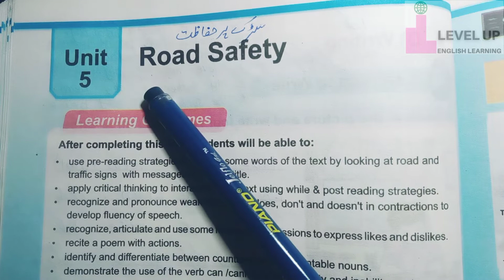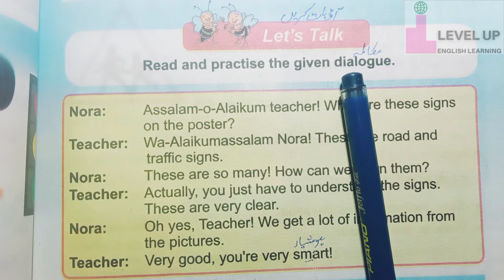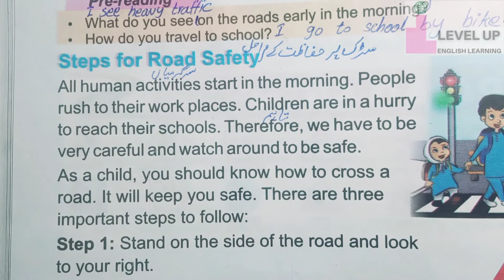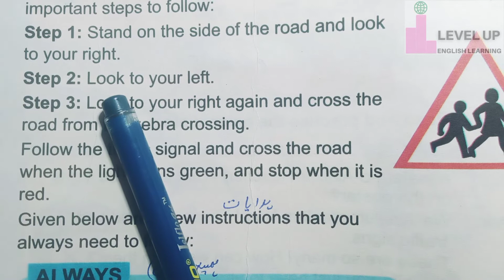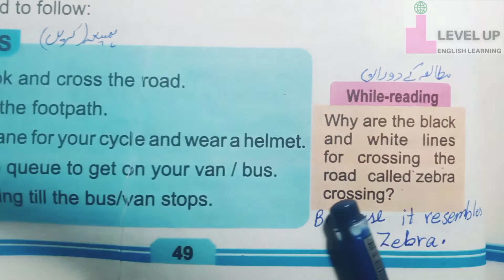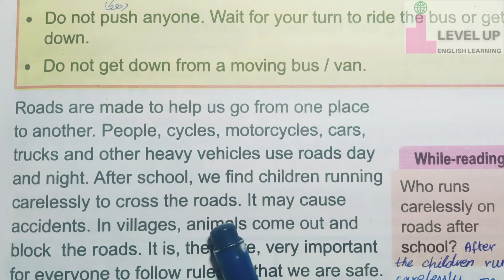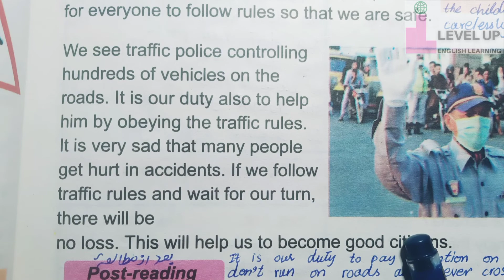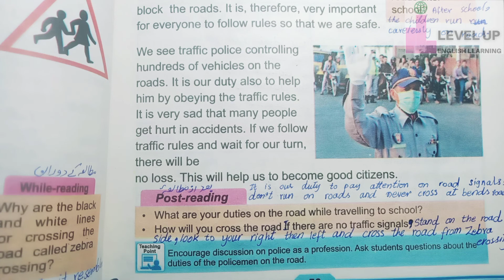PTB English Grade 3 Unit 5 Reading Translation | Road Safety | SNC English New Edition Punjab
PTB English Grade 3 Unit 5 Translation

ASSALAM-O-ALAIKUM
I Teach English Content to Every one
In This Video We Learn Complete Translation of PTB English Grade 3 Unit 5 "Road Safety"  Punjab New Curriculum (SNC) PTB For Teachers Who Teach in School and Own Home and Academy and for Parents who Teach this Lesson to their Children at own Home...